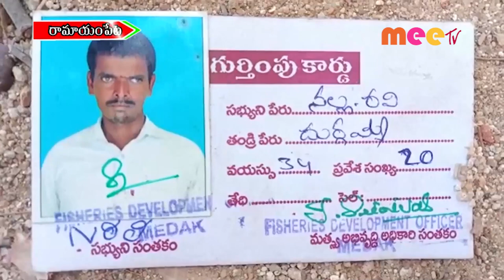గజ ఈతగాళ్లతో గాలింపు//26.02.2022//MEE TV NEWS//